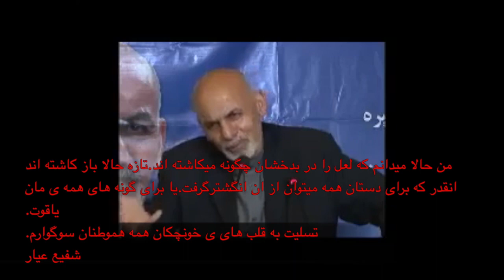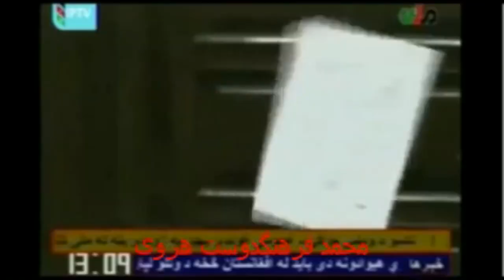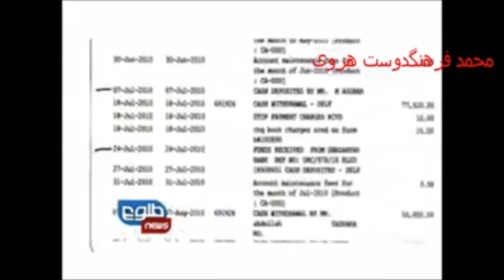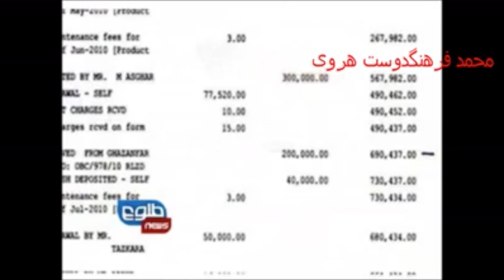165-Words,ladders to our minds Shafie Ayar